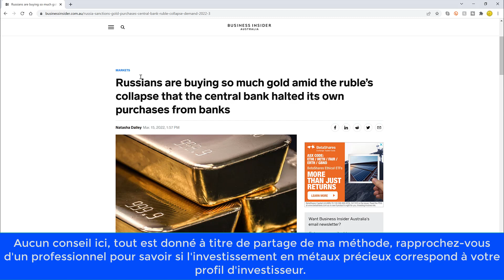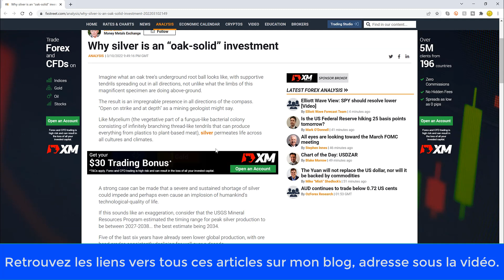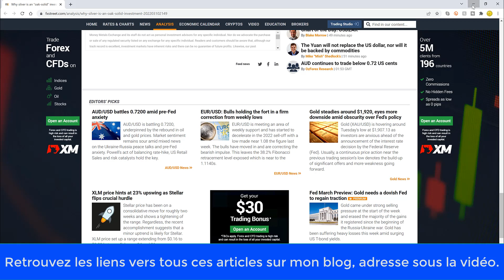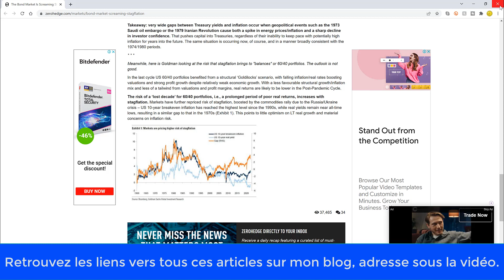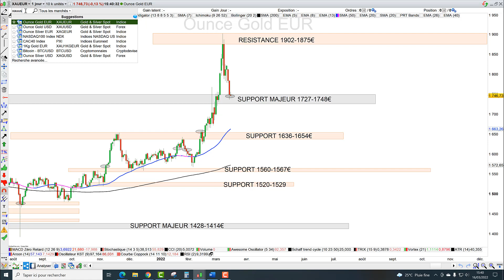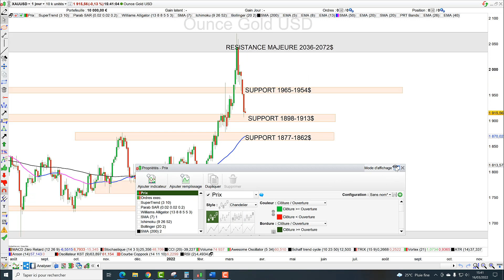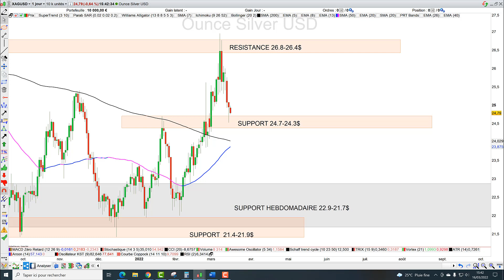Or et argent: les Russes se ruent sur l'or physique.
Or et argent: or et guerre, qu'attendre?

00:00 Actualité des métaux précieux
03:00 Analyse technique de l'or
05:15 Analyse technique de l'argent